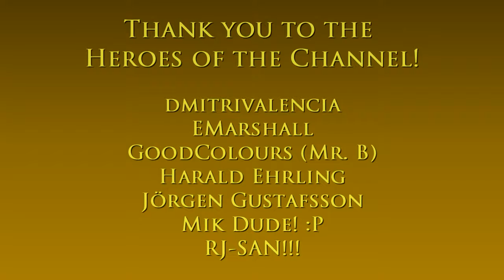Niko, Roman, & Brucie ride a cab | GTA IV Taxi Ride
Hello and welcome to this Taxi Ride episode!

Main computer used:
Model: GX502LXS-HF053TS
Processor: Intel Core i7-10875H
Graphics card: GeForce RTX 2080 Super Max-Q 8GB
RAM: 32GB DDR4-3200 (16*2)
Storage 1: 1TB Western Digital WDC PC SN730 M.2 NVMe PCIe 3.0 SSD
Storage 2: 250GB Samsung 970 EVO Plus M.2 NVMe PCIe 3.0 SSD

Other hardware:
Recorder: Elgato Game Capture 4K60 S+
Headset: ROG Delta
Mouse 1: ROG Gladius II (wired)
Mouse 2: Logitech M170 (wireless)
Extra keyboard: Logitech MK320 (I need num keypad lol)
Controller 1: Logitech Extreme 3D Pro joystick
Controller 2: Microsoft XBox 360 Controller

Software:
OS: Windows 10 Home
Editing: Vegas Movie Studio (legitimate purchase)
Internet: FTTH 100Mbps

About the game:

Grand Theft Auto IV (also known as GTA IV or GTA 4) is the 2008 eleventh title in the Grand Theft Auto series. The game was developed by Rockstar North and was published and released by Rockstar Games for the Xbox 360, PlayStation 3, and PC. The Xbox 360 and PS3 versions were released worldwide to widespread hype on April 29, 2008. The PC version was released on December 3, 2008.

Grand Theft Auto IV is heavily influenced by Russian gangster movies, such as Brother, and its sequel, Brother 2, and Niko Bellic's physical appereance is based on the character of Sasha, a Bulgarian sniper who works as a mercenary for the Bosnian-Serb Srpska paramilitary organization, from the movie Behind Enemy Lines.